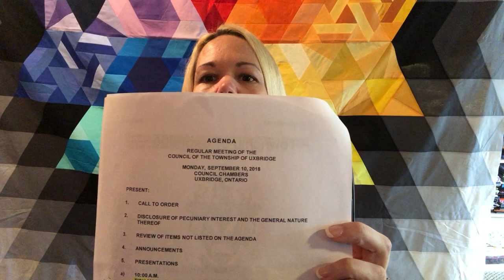Uxbridge Ontario Council Update September 10th 2018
Uxbridge Ontario Council meeting updates from Ward 5 Candidate Tammy Murphy.
The correspondence, reports and documents referred to in this video can be found in the Council agenda for September 10th 2018.

Meeting Minutes will be added when available.